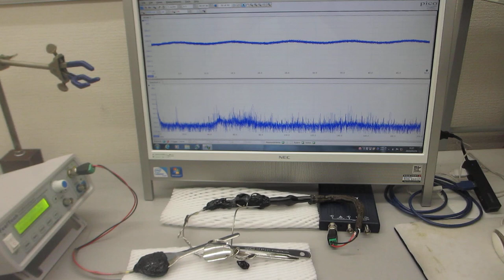オリジナル超音波プローブによる、スイープ発振制御技術